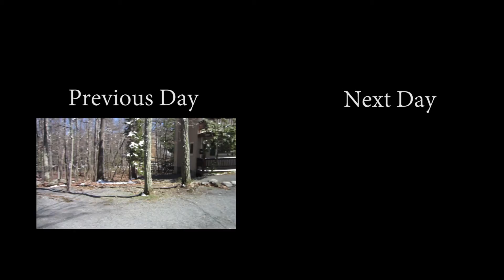THAT TICKLES! (4.17.14 - Day 1112)